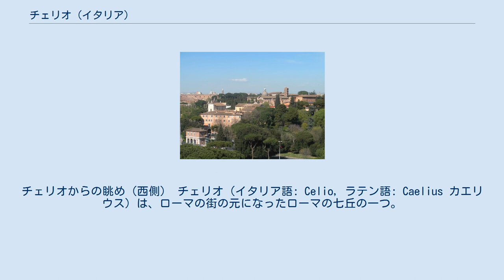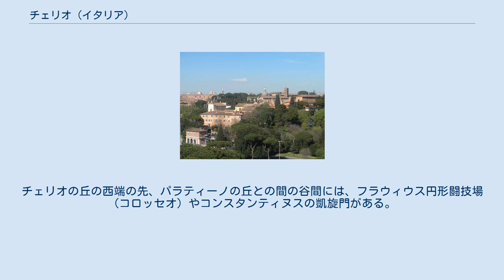チェリオ (イタリア)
チェリオからの眺め（西側） チェリオ（イタリア語: Celio，ラテン語: Caelius カエリウス）は、ローマの街の元になったローマの七丘の一つ。
チェリオの丘（イタリア語: Colle Celio，ラテン語: Mons Caelius）とも表記される。
 アウレリアヌス城壁で囲まれるローマ市街地の南東に位置し、マッジョーレ門付近の高台を“付け根”とし、南西向きに長さ約2km、幅400mから500mの細長い丘で、丘の“先端”にあたる部分にはサンティ・ジョヴァンニ・エ・パオロ聖堂が建っている。
チェリオの丘の西側には谷（サン・グレゴリオ通り）を挟んでパラティーノの丘が、北側も谷（ラビカナ通りやマンツォーニ通り）を挟んでエスクイリーノの丘がある。
20世紀末時点の標高は51mであり、エスクイリーノの58mに次いで高い。
 伝承によれば、王政時代にトゥッルス・ホスティリウスがアルバ・ロンガを破壊したときにアルバからローマに移住した人々がカエリウスの丘に住んだという。
 アウェンティヌス カピトリヌス カエリウス エスクイリヌス パラティヌス クイリナリス ウィミナリス (ウェリア) (キスピウス) (パラティウム) (キスピウス) (ファグタル) (ホルトゥロルム) (オッピウス) (ヤニクルム) (カンプス・マルティウス) (ティベリーナ島) (スブッラ) 紀元前31年のローマの地図上に示した、ローマの七丘およびその他の主要地形の名称。
都市を囲む黒点線はセルウィウス城壁 チェリオの丘の東端である“付け根”にはローマ時代にはプラエネスティーナ門と呼ばれていたマッジョーレ門がある。
マッジョーレ門の南側には古代ローマ時代のカストレンセ円形競技場跡とサンタ・クローチェ・イン・ジェルサレンメ聖堂がある。
ここからチェリオの丘の南側に沿ってアウレリアヌス城壁が、サン・ジョバンニ・イン・ラテラノ大聖堂やラテラノ宮殿付近を通過してメトロニア門まで続いている。
 メトロニア門付近で丘は西向きに折れる形になり、南側の谷底にはカラカラ浴場とアッピア街道がある。
ここから西の部分にはサント・ステーファノ・ロトンド聖堂やサンティ・ジョヴァンニ・エ・パオロ聖堂など複数の教会や、チェリモンタナ庭園などがある。
チェリオの丘の尾根筋には、マッジョーレ門からサンティ・ジョヴァンニ・エ・パオロ聖堂付近までクラウディア水道の水道橋の遺構が残っている。
チェリオの丘の西端の先、パラティーノの丘との間の谷間には、フラウィウス円形闘技場（コロッセオ）やコンスタンティヌスの凱旋門がある。
 丘からの眺め